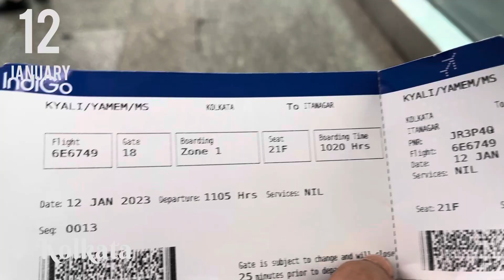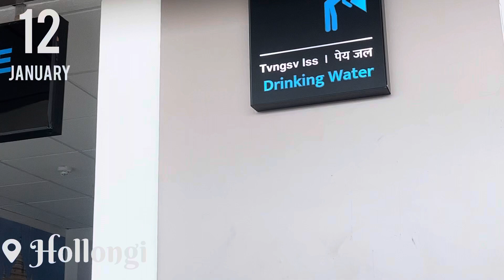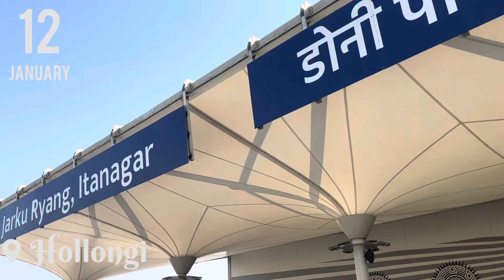FIRST greenfield AIRPORT of Arunachal Pradesh| DONYIPOLO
Here is a small video of my first time landing in Donyi-Polo Airport which is the first ever greenfield Airport in Arunachal Pradesh, India. Connecting directly to the capital city of Arunachal Pradesh Itanagar.